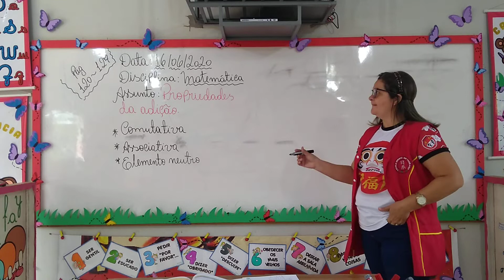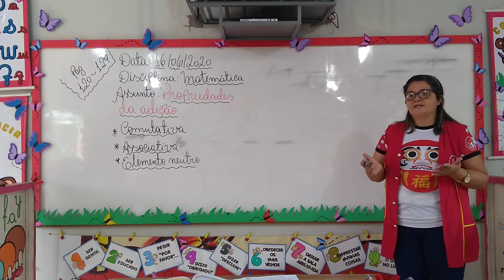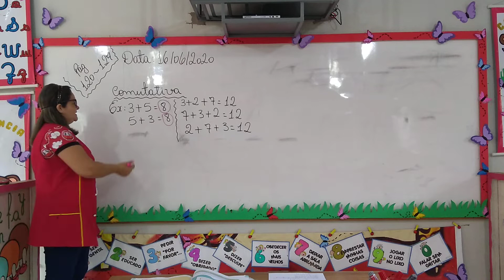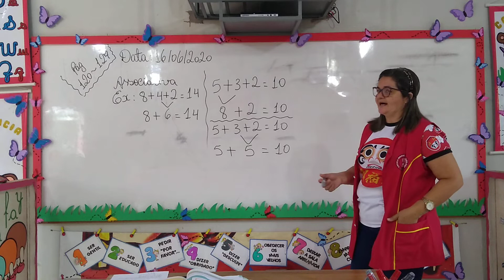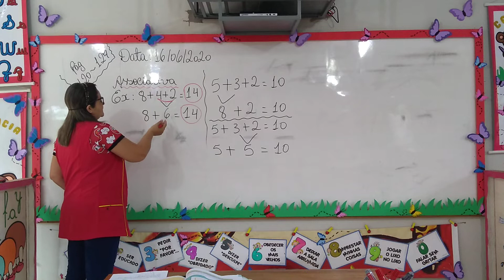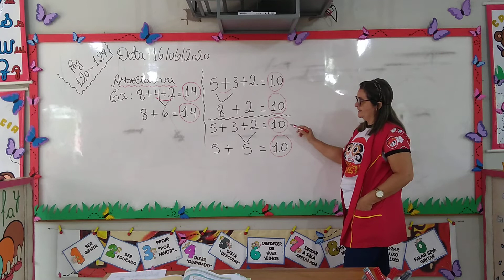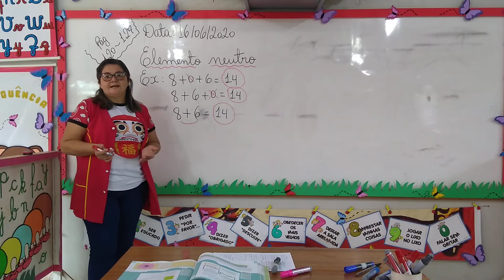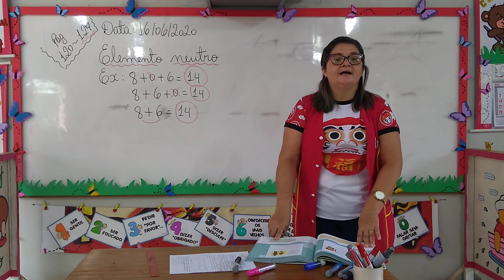AULA 06 DE MATEMÁTICA 3° ANO PROFESSORA CRISTINA - 16/06/2020